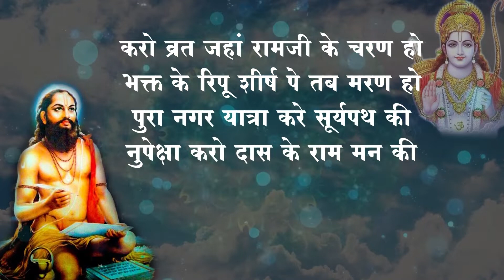मन के श्लोक : Episode 29 (हिंदी रूपांतर : Dr Sanjay Upadhye)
Man ke Shlok is the Hindi translation of "Manache Shlok" in Marathi written by Samarth Guru Ramdas.
Dr Sanjay Upadhey an eminent Scholar, Writer & Public speaker. In his inimitable style he explains the need of such shlokas in today's times when the most channels & digital platforms are shelling out meaningless content  just to gain attention & eyeballs. This is the 29th Episode in the series .